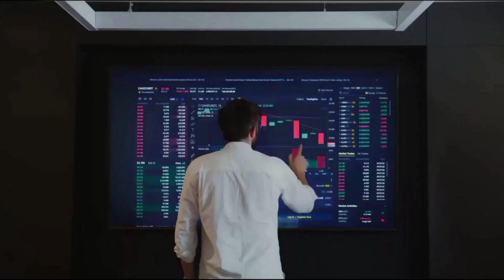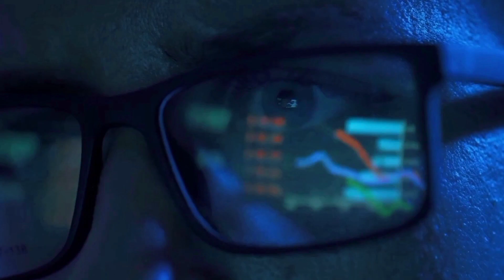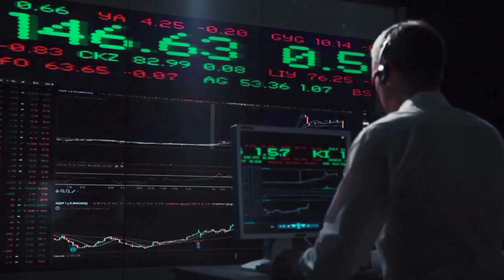CRV RALLYING HIGHER?🔥 | CURVE DAO (CRV) PRICE PREDICTION & NEWS 2023!